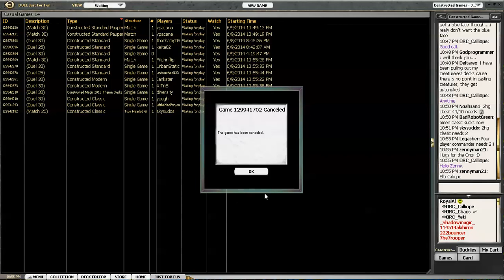MTGO EDH Marath vs Skithiryx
The bad boy of infect comes to town!  Can he poison us before Marath overwhelms?